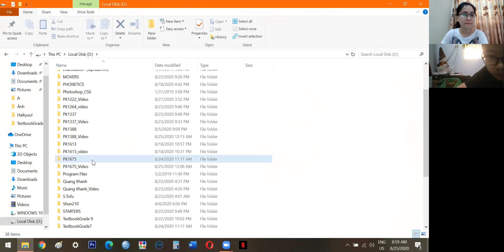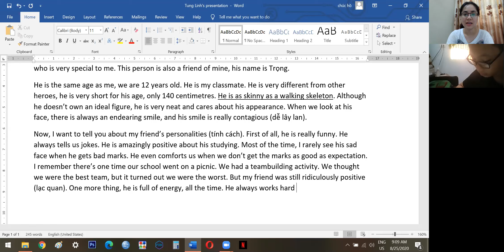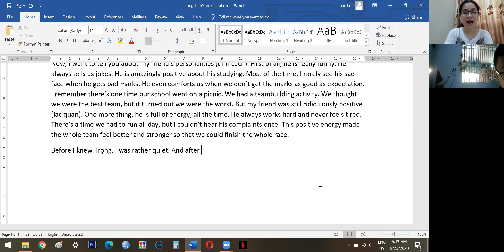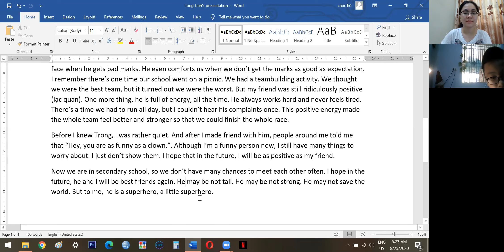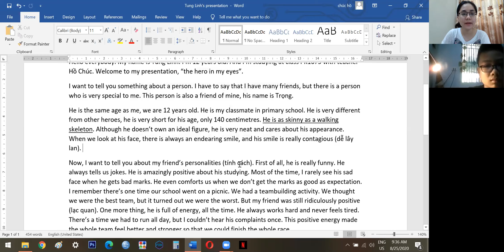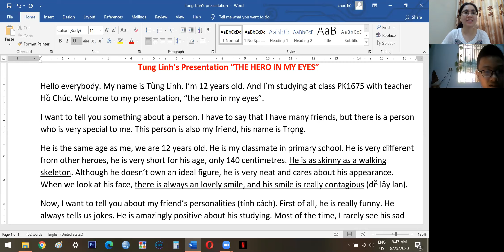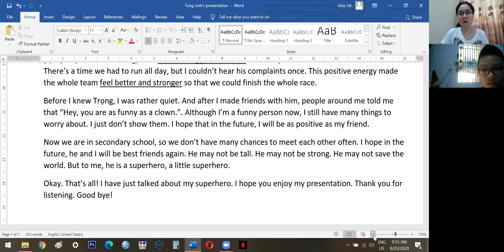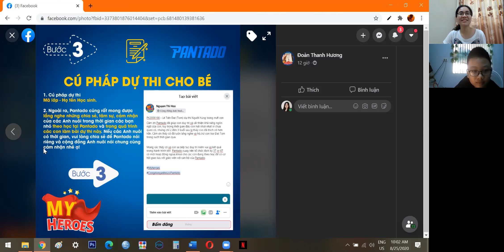PK1675 Day 26 Grade 7